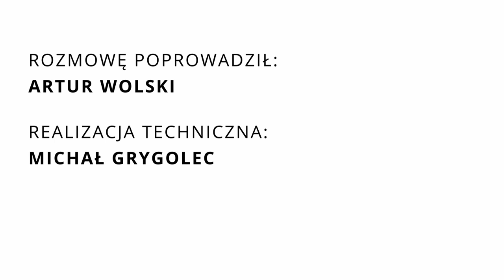Piotr Stasik - Film dla kosmitów